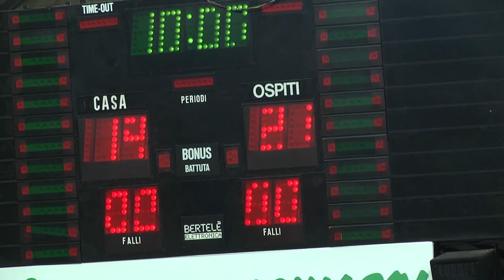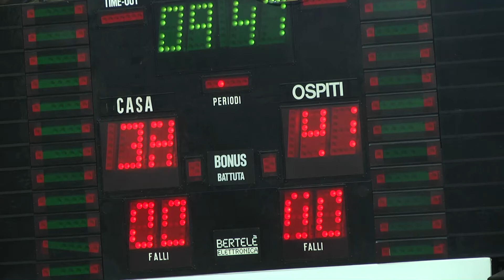Finale 5° 6° posto LUDECCUP 2013 Victoria Libertas Pesaro - Pallacanestro Cantù 1° - 2° quarto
Finale LUDECCUP 2013 5° e 6° posto